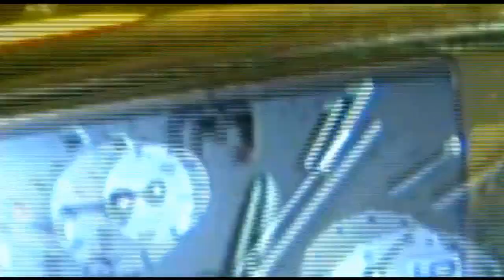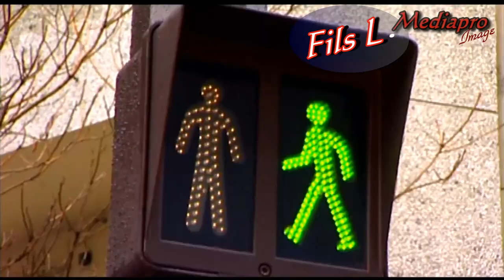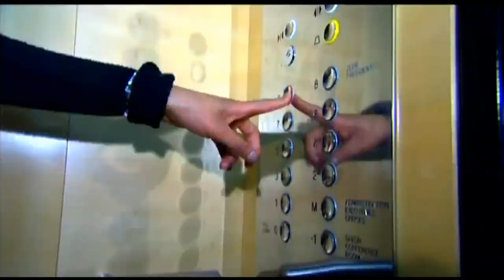Papa Wemba - Penitence Na Ngai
Converted by Fils Lokombe in High-definition